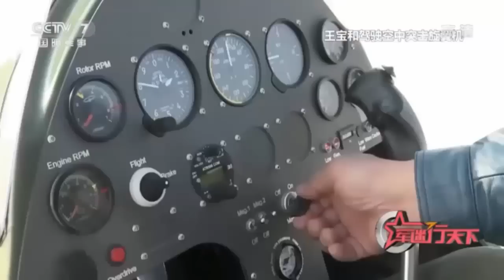Meet !!! New China's Gyrocopters Armed With Anti Tank Missiles, is Amazing attack Helicopter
Gyrocopters are different from helicopters, A rearward-facing, engine powered propeller provides thrust, and once sufficient speed is gained, the main rotor begins to rotate providing lift. China shows the first gyrocopter operated by the People’s Liberation Army equipped with anti-tank missile launchers and a small sensor turret. It will also be used to self-deploy Chinese special forces on missions into enemy territory.